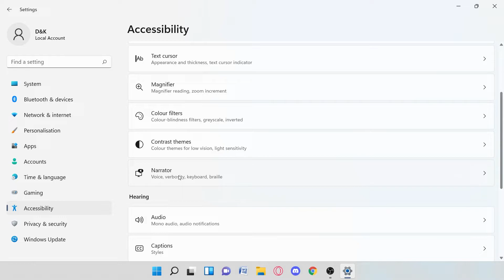Windows 11: How To Enable NARRATOR?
Hello, I this video i will show you how to enable narrator. Do you want to work alongside the narrator in windows 11? You can enable NARRATOR. This guide is made for windows 11. In this video you will learn how to enable NARRATOR in windows 11.